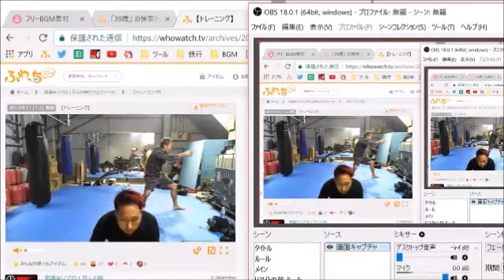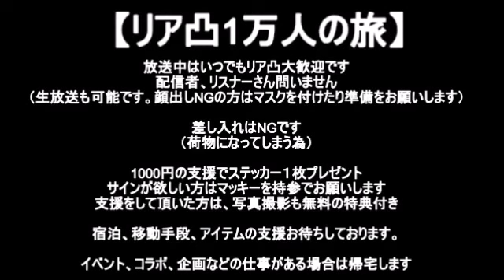久々の雑談